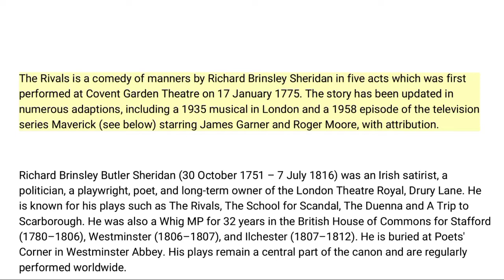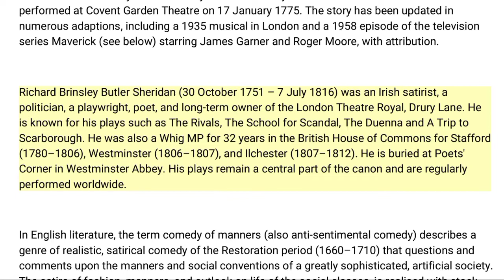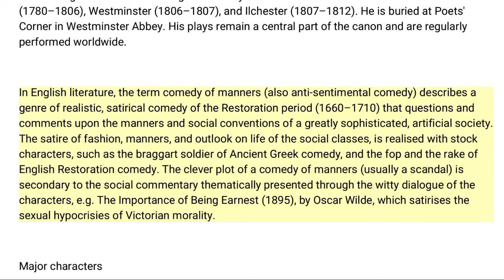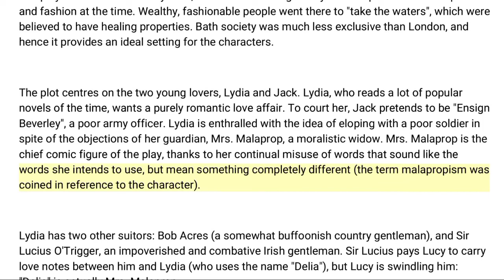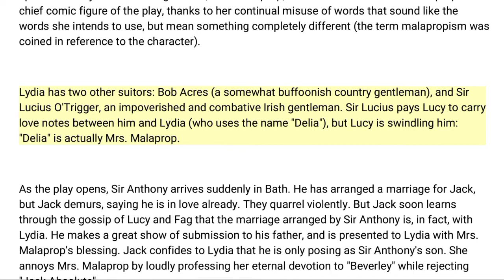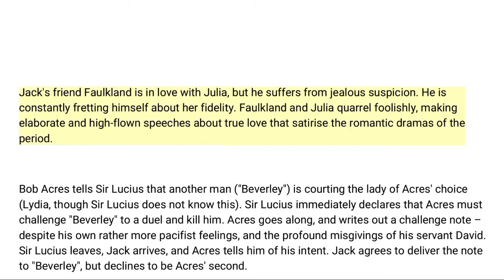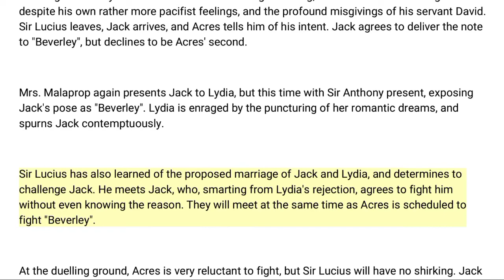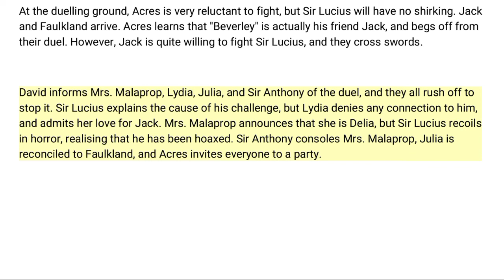The Rivals || by Richard Brinsley Sheridan || Brief Summary